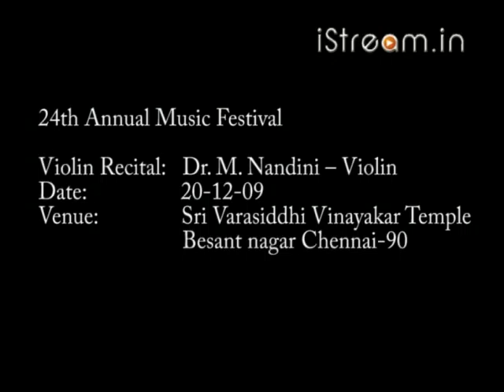24th Annual Music Festival: Violin recital by Nandini Part 1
Watch violin recital by Dr M Nandini at 24th Annual Music Festival held at Sri Varasiddhi Vinayakar Temple, Besant Nagar, Chennai.